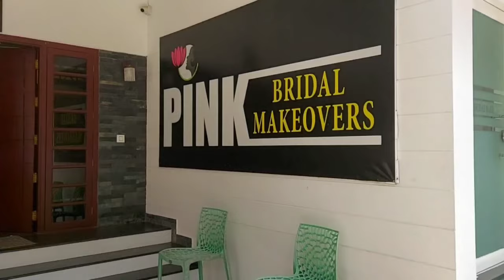My Photoshoot Day| Sonu Satheeshkumar| Makeover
'Mookuthi Amman'  concept photoshoot

Muah : Pink Bridal Makeovers
Costume courtesy: Markanda Weaves by Resmi Varun
Accessories : Aendrika
Photography  : Arunjith - Camora Wedding Cinemas
Video : Sachin Sreekumar

(* Photoshoot  strictly following  all covid protocols)

Reserved, No part of this maybe reproduced/
distributed/transmitted in any form or means
including downloading,copying, recording electronic or
mechanical without permission.